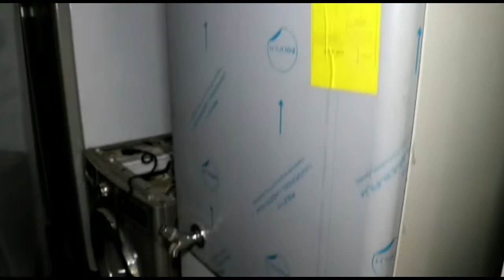গুৱাহাটী টাইমছৰ বাতৰিৰ প্ৰভাৱ। সৃজনগ্ৰাম ব্লক কংগ্ৰেছৰ সভাপতিৰ প্ৰশংসনীয় পদক্ষেপ। জুইত ভস্মীভূত....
গুৱাহাটী টাইমছৰ বাতৰিৰ প্ৰভাৱ। সৃজনগ্ৰাম ব্লক কংগ্ৰেছৰ সভাপতিৰ প্ৰশংসনীয় পদক্ষেপ। জুইত ভস্মীভূত হোৱা পৰিয়ালক সাহায্য প্ৰদান।

মানিকপুৰৰ পৰা আব্দুল কৰিম আকন্দৰ প্ৰতিবেদন